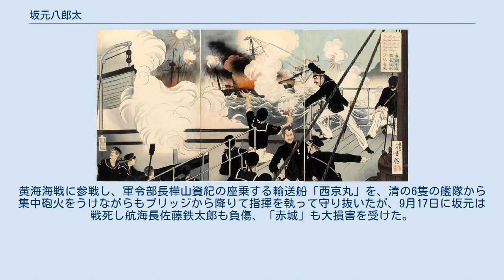坂元八郎太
坂元 八郎太（さかもと はちろうた / さかもと はちろうだ、1854年1月29日（嘉永7年1月1日） - 1894年（明治27年）9月17日）は、日本海軍の軍人。
坂元八郎左衛門の長男として生まれる。
明治4年（1871年）9月、海軍兵学寮に入学する。
1877年（明治10年）3月から9月まで西南戦争に出征し、功を立てて少尉補に任ぜられ、また、勲六等を叙された。
1878年（明治11年）8月、海軍兵学校（5期）を卒業し「筑波艦」乗組となる。
1880年（明治13年）8月、海軍少尉任官。
1882年（明治15年）11月、「摂津艦」乗組となり、1883年（明治16年）1月、兼海兵勤務。
同年2月、海軍中尉に昇進し従七位に叙された。
 1884年（明治17年）12月、「天龍艦」分隊長に就任し、1885年（明治18年）9月から1886年（明治19年）6月までイギリスに出張し、1885年11月、「浪速」分隊長に発令され「浪速」を日本に回航した。
翌年4月、海軍大尉に進級。
1889年（明治22年）4月にはウラジオストクに出張し、1890年（明治23年）3月、ロシア艦乗組となる。
同年10月、海軍少佐に昇進、翌月に帰国した。
 水野年方画「帝國赤城艦長阪本少佐奮戦」 1891年（明治24年）1月よりロシア帝国公使館附武官としてサンクトペテルブルクに赴任し、海軍軍事や航海術などを究めた。
1893年（明治26年）6月、「吉野」副長となり、翌年3月までイギリスに出張し「吉野」を日本に回航する。
1894年（明治27年）5月、「赤城」艦長に就任し日清戦争に出征する。
黄海海戦に参戦し、軍令部長樺山資紀の座乗する輸送船「西京丸」を、清の6隻の艦隊から集中砲火をうけながらもブリッジから降りて指揮を執って守り抜いたが、9月17日に坂元は戦死し航海長佐藤鉄太郎も負傷、「赤城」も大損害を受けた。
 ウィキメディア・コモンズには、坂元八郎太に関するカテゴリがあります。